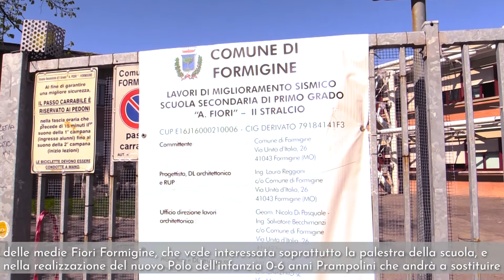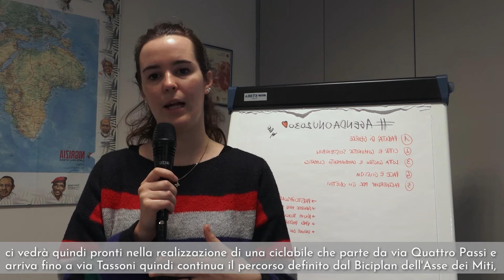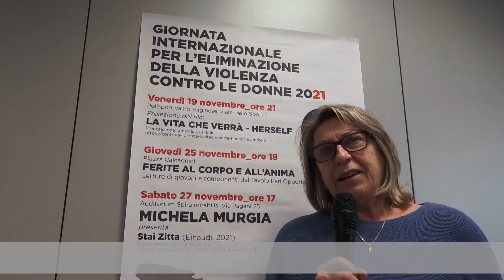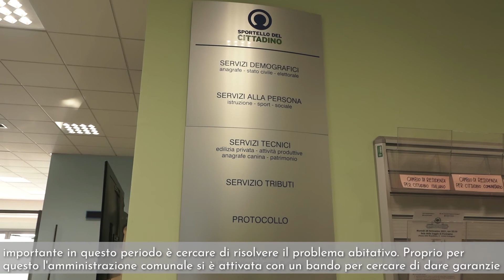Zoom Formigine - Bilancio di previsione 2022/2024